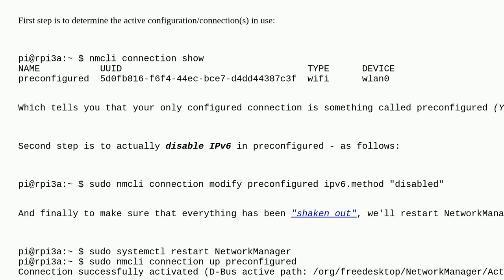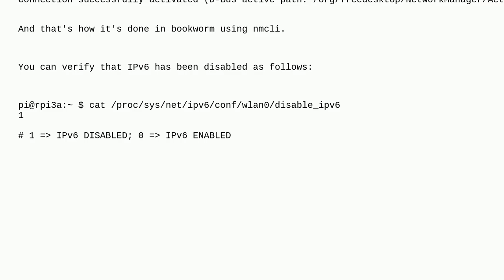Raspberrypi: How to disable IPv6 in bookworm using nmcli?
How to disable IPv6 in bookworm using nmcli?

A special thanks goes out to the community

  ipv6 networkmanager raspberry-pi-os-bookworm